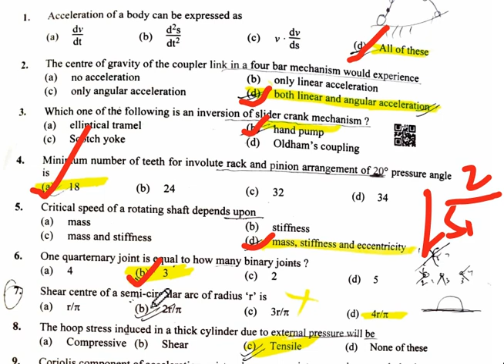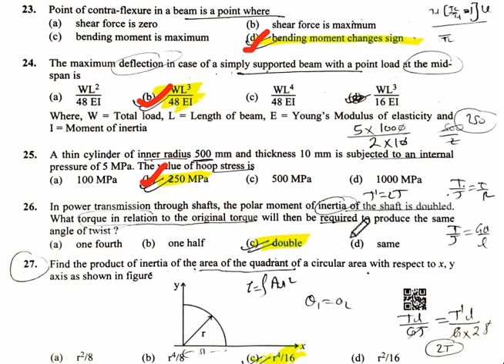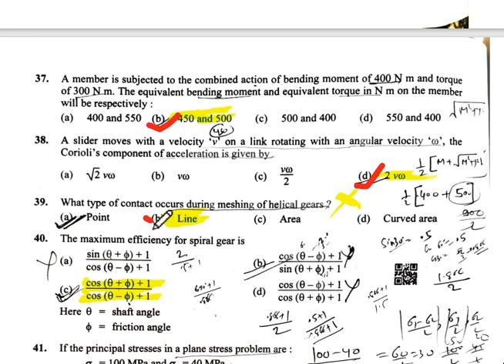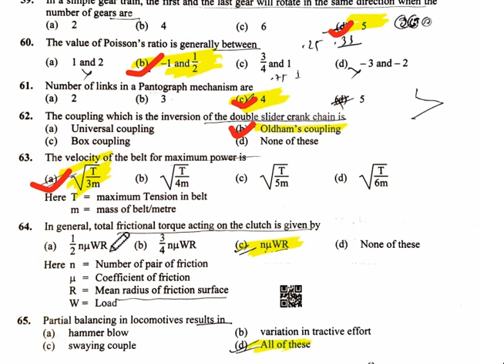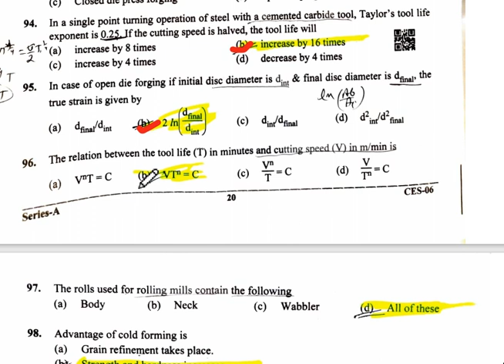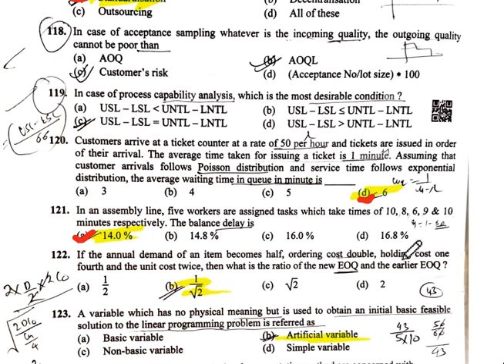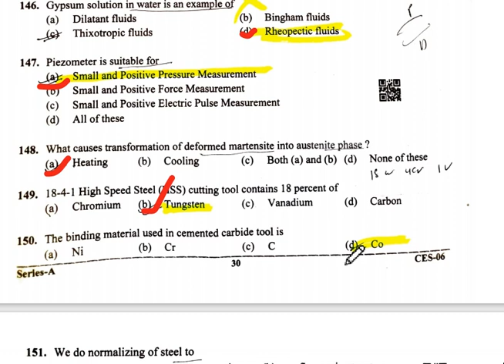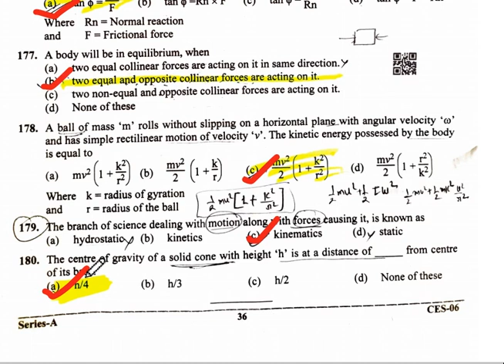UKPSC AE MECHANICAL PAPER 1 SOLUTION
IN THIS VIDEO I HAVE UPLOADED SOLUTION OF PAPER 1 OF MECHANICAL OF UKPSC EXAM.